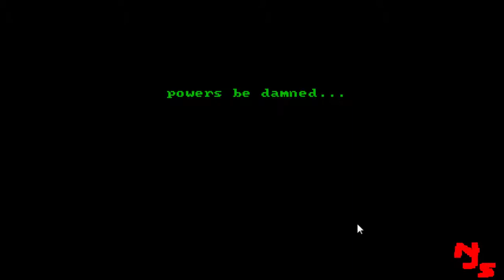Zelda Classic: Titan's Quest Director's Cut - Part 29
Part 29 of a runthrough through Titan's Quest:  Director's Cut